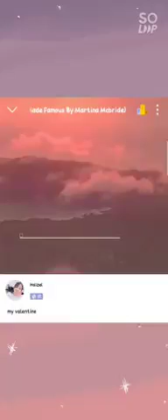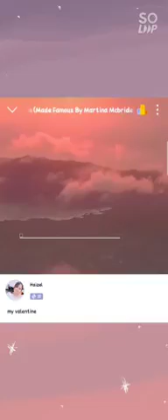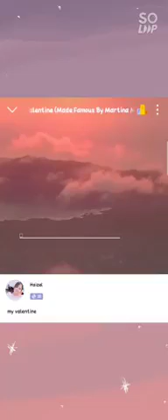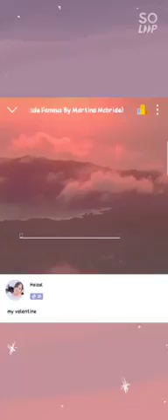My Valentine - Cover